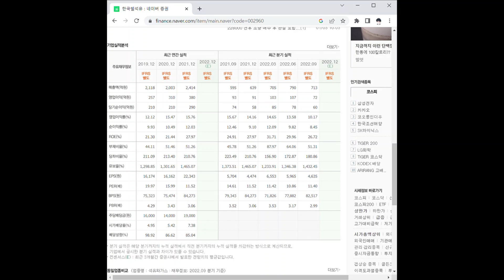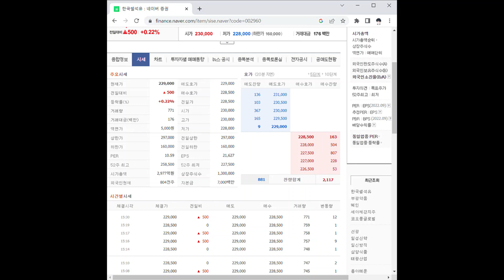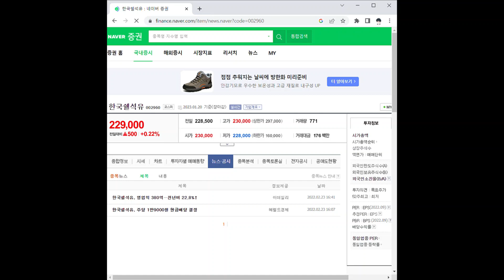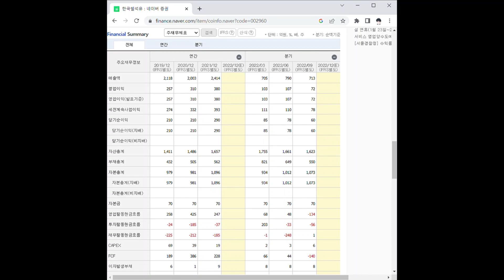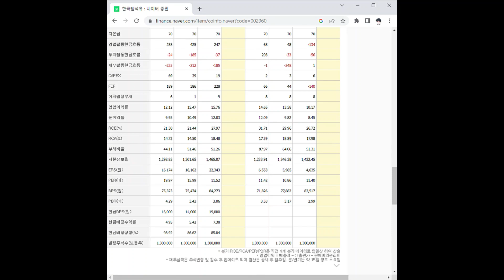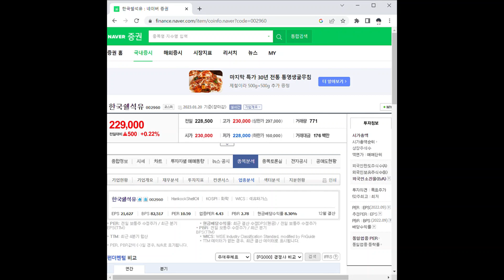한국쉘석유 주가 전망 및 차트 분석